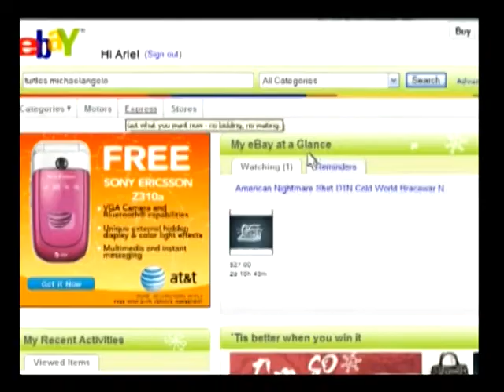More Cowbell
The Merging of the best film ever 'Arie2' and the best song ever 'More Cowbell' into one mega morphing power video